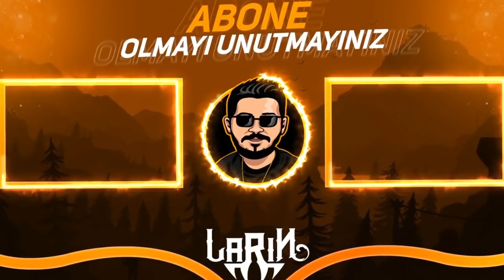Hyra GİBİ TRİCKSHOT ATMAK - Brawl Stars